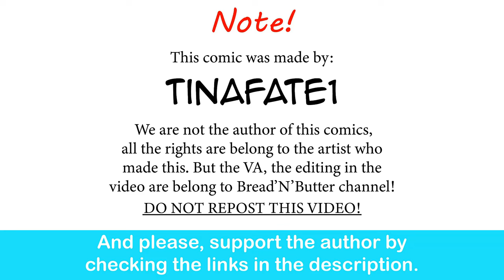The Dragon Tamer: Reimi And Mochi Rivalry | CEO of MI.LFS comic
Bro lost the fight, but won the war.